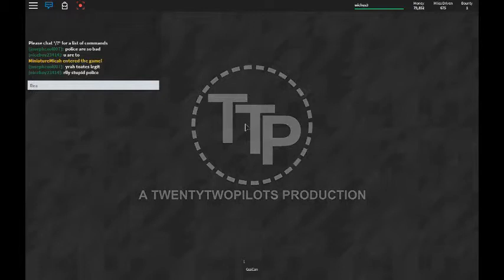Driving In Westover Islnads part 11